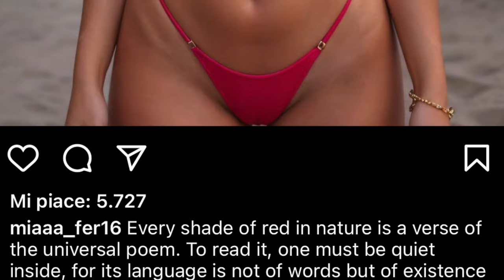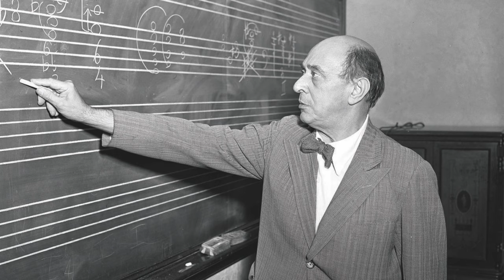L'impatto dell'Intelligenza Artificiale sulla musica, oggi e domani.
Indice:
00:00 Introduzione
00:29 Ascoltare per credere
01:30 Abuso del termine
03:08 Cos’è l’intelligenza?
09:15 Se c’è L’AI a cosa servono i compositori?
11:48 Come si applica l’AI in musica?
22:38 Quali conseguenze?
31:30 Conclusioni